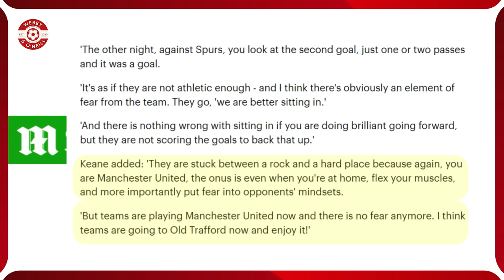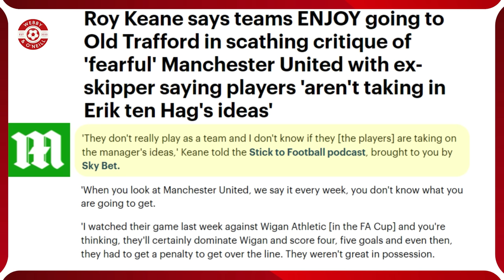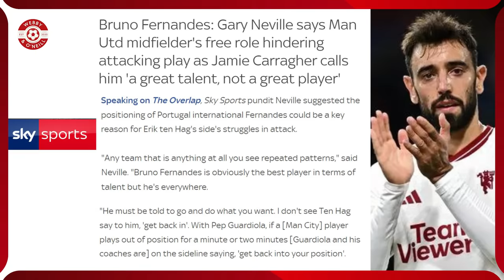Roy Keane, Teams 'Enjoy' Playing at Old Trafford Gary Neville: Bruno's 'Tactical Freedom"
Manchester United fans Tony O'Neill & Kieron O'Neill give their reaction to today's latest Man Utd news. Gary Neville & Roy Keane have made comments on The Overlap towards Man United midfielder Bruno Fernandes & Manager Erik ten Hag.

00:00 Roy Keane's Comments on Eric Ten Hag and Manchester United
09:20 Gary Neville's Comments on Bruno Fernandes' Positional Play

Webby & O'Neill bring over 90 years of combined experience as Manchester United fans to their YouTube channel, offering authentic Man Utd fan reactions, in-depth discussions, and global football perspectives on all things related to Manchester United and the Premier League. From match previews and reviews to club news, transfers, tactics, and player performances, their Man United content is a must-watch for Manchester United fans seeking engaging and informative videos. Join the discussion with Webby & O'Neill, England's greatest football club.